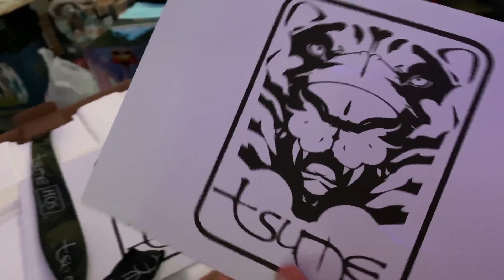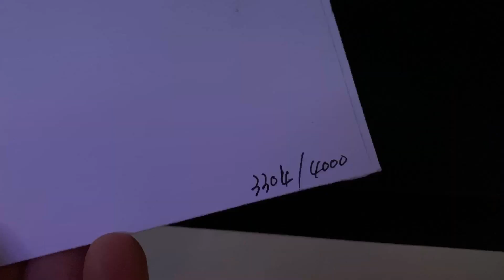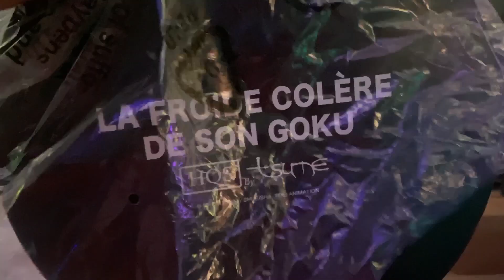dragon ball figure